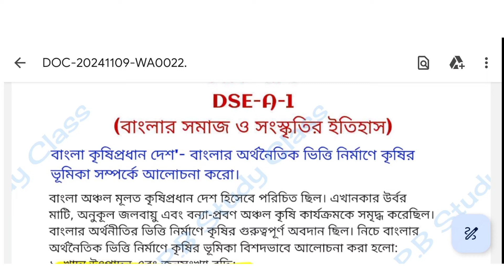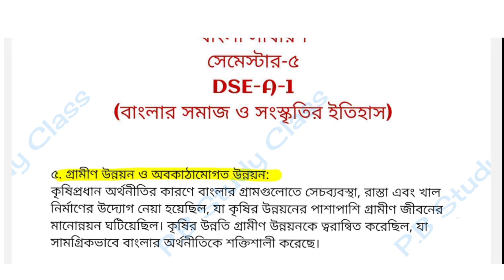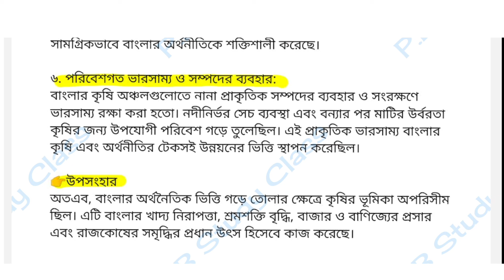CU BA 5th semester Bengali DSE A 1 suggestion 2024-25 | 5th sem Bengali DSE-A 1 SAQ question 2023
CU BA 5th semester Bengali DSE-A 1 suggestion 2024-25 | 5th semester Bengali DSE A 1 SAQ question answer 2022 | CU BA 5th semester Bengali DSE SAQ question answer
CU BA 5th semester Bengali general suggestion 2024 | 5th sem Bengali DSE A 1 suggestion 2024-25 | 5th semester Bengali DSE A syllabus 2024-25
BA 5th semester Bengali general suggestion 2025//5th semester Bengali Syllabus 2025//Bengali DSE A পঞ্চম সেমিস্টার বাংলা DSE A 1 বাংলা সমাজ ও সংস্কৃতির ইতিহাস

B. A 5th semester bengali suggestion calcutta university 2025// B.A 5th semester DSE-A-1 bengali best suggestion 2025// CU 5th sem Bengali SAQ question answer 2021
5th sem Bengali DSE A 1 SAQ question answer 2023
CU Bengali DSE A 1 questions paper 2022
Cu ba 5th semester Bengali DSE A 1 questions paper 2024
CU BA 5th Semester Bengali General DSE-A-1 Suggestion 2024//Sem-5 Bengali Suggestion dsea1 ug//B. A 2nd year 5th semester suggestion calcutta university burdwan university//B. A general bengali 5th semester final suggestion 2025//5th semester DSE-A-1

5th সেমিস্টার বাংলা জেনারেল DSE-A-1 সাজেশন 2025, CU 5th Sem Bengali General DSE-A-1 Suggestion 2025, prantik guide, online coaching class ba Bengali honours, BA semester 5 Bengali general dsea1 suggestions 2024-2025 Calcutta university, cu ug 5th semester Bengali dsea-1 final suggestions 2025, cu 5th semester bengali general dse-a-1 suggestions 2025, কলকাতা বিশ্ববিদ্যালয়ের বাংলা সাজেশন 2024-25 সেমিস্টার5, c.u 5th sem BNGG dse-a1 suggestion 2025, Bengali honours dsea1 suggestions 2025